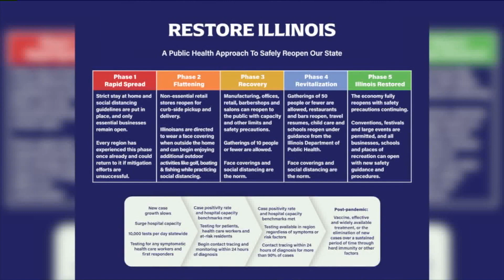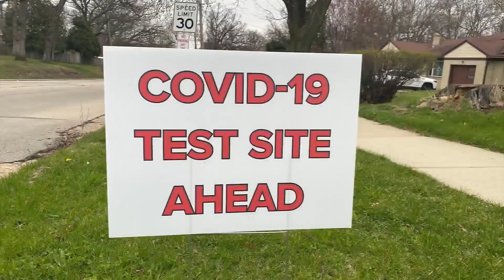Illinois eclipses 20,000 single-day coronavirus tests as 130 deaths reported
The 20,671 tests since Thursday represent the largest single-day increase in testing, Gov. Pritzker said Friday.